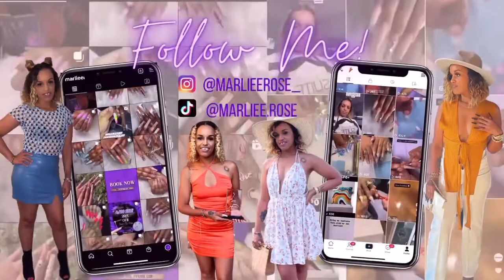Watch Me Work: 90’s FreakNik Nails 💅🏽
These FreakNik inspired nails are easy to do. Watch me work!